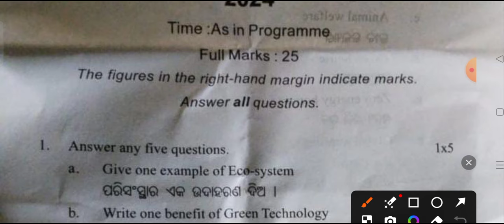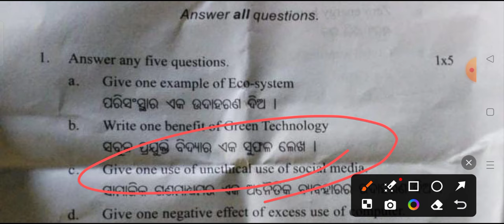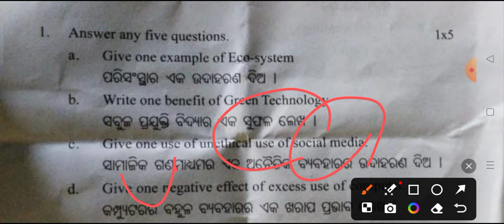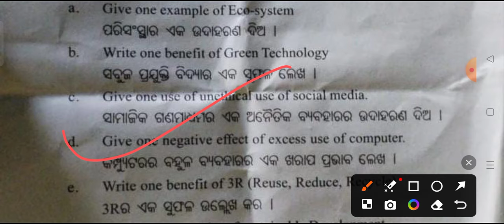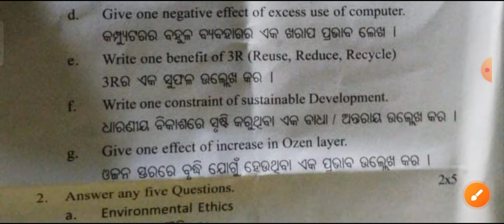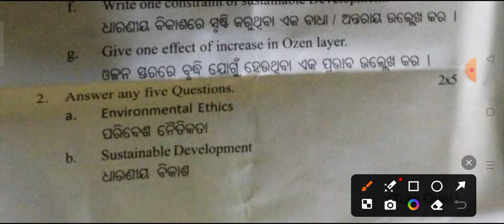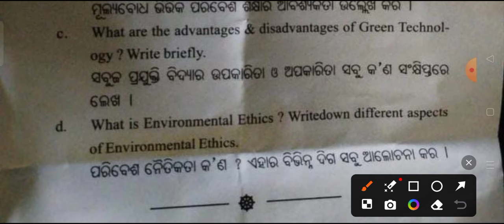6th Semester Ethics And Values Selected Question For All University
6th Semester Ethics And Values Selected Question For All University

6th semester exam
6th semester ethics and values question
6th semester ethics and values utkal university
utkal university 6th semester ethics and values question paper
6th semester question paper 2024
ethics and values 2024